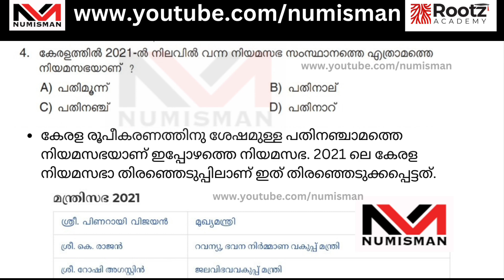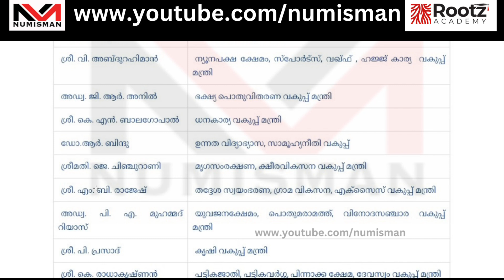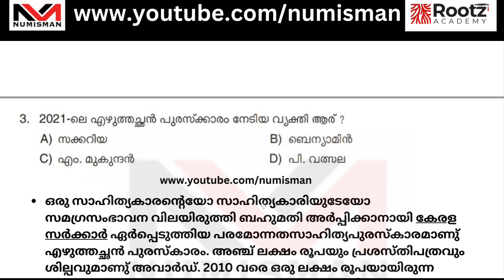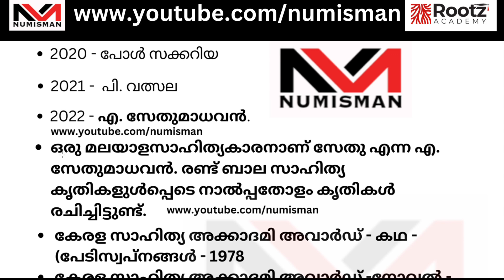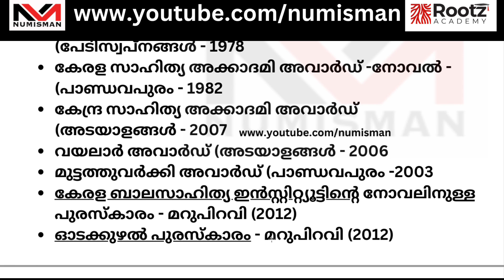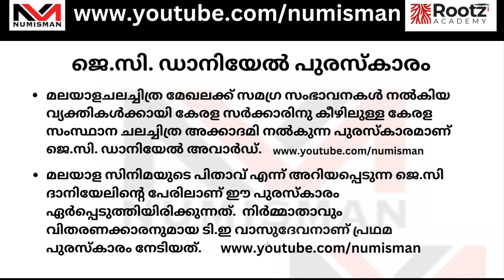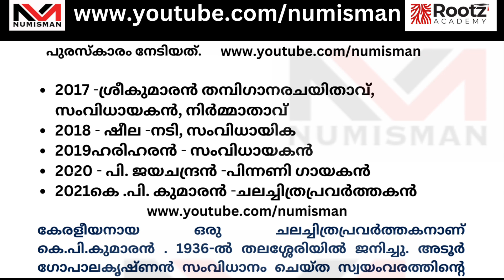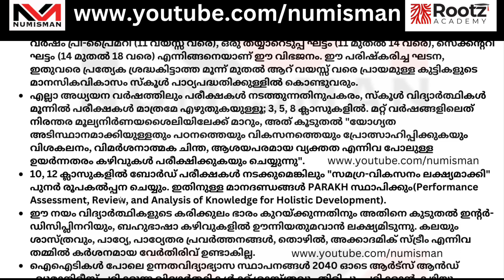ഈ രീതിയിൽ പഠിച്ചാൽ ജോലി ഉറപ്പ് LDC, LGS, CPO Free Material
അടുത്ത പരീക്ഷക്ക്  പോകുന്നവർ ഈ കാര്യങ്ങൾ ശ്രദ്ധിക്കുക CPO, LDC, LGS